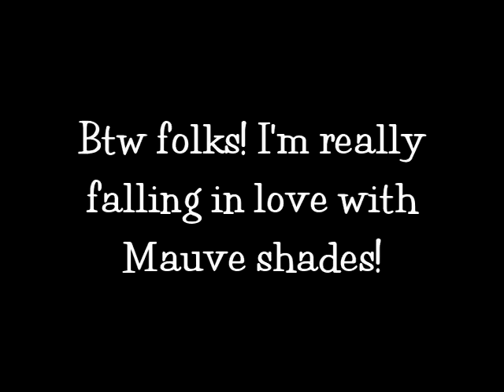Lipstick Haul: 7 Revlon Lippies with lip swatches!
Here are 7 Lipstick lippies by Revlon with lip swatches in the colors: Bali Brown - Fuchsia Shock - Mauvy Night - Rose Velvet - Sassy Mauve - Wild Orchid & Kissable Pink.